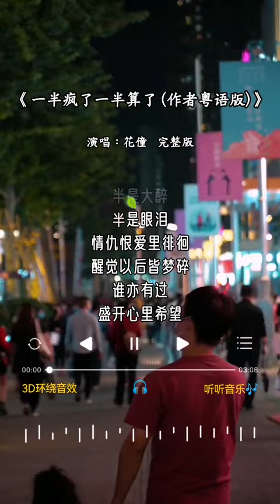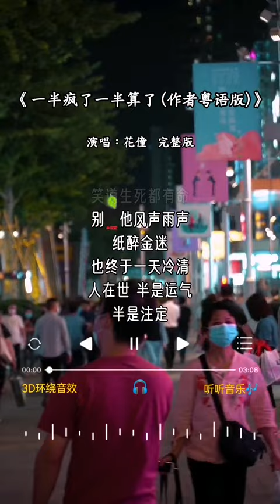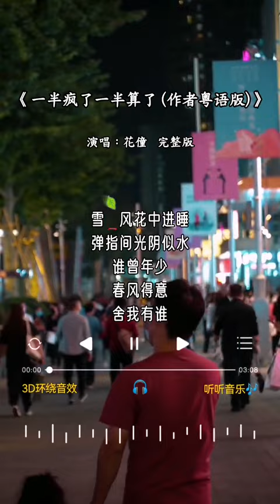花僮 唱的《一半疯了一半算了(作者粤语版)》